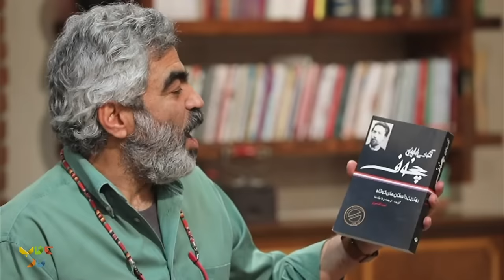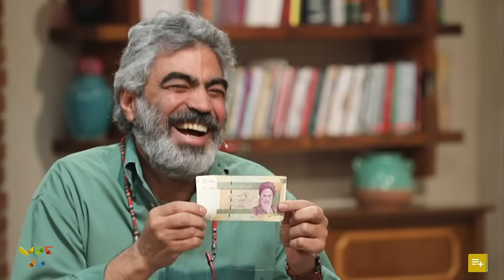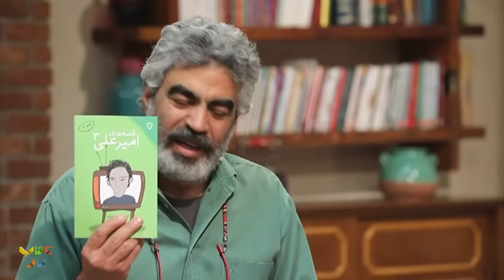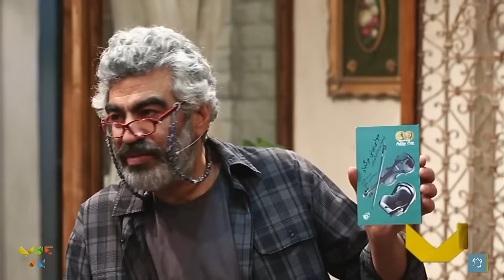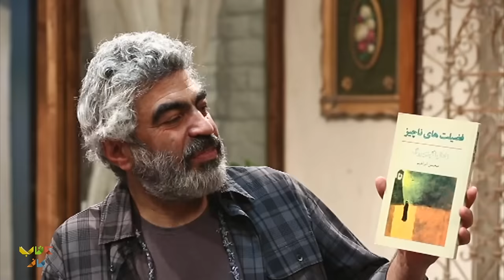معنای حقیقی شعرهای حافظ با امیر علی نبویان در کتاب باز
امیر علی نبویان رو دعوت کردیم ولی انگاری ما به عنوان مهمون دعوت شده بودیم، جوری این مهمون و مجریمون یعنی سروش صحت خودمونی صحبت کردن و گرم گرفتن که اصلا باورتون نمیشه.
نوشابه ها بود که تموم شد از بس این دو کفتر عاشق رای همیدگه نوشابه باز کردن و با تعریفاتشون سر همدیگه رو گرم کردن، اما اصلا فکر نکنین که حوصله ما به عنوان بیننده قراره سر بره ها، نه اصلا!
چرا که این گفت و گوی خودمونی انقدری قشنگ بود که نگم براتون برین بشنوین بیاین درضمن یادتون هم نره که ما مثل همیشه منتظر نظراتتون هستیم.

فصل سوم برنامه کتاب باز در سال 1397، دو سال پس از پخش فصل نخست در سال 1395 بر روی آنتن رفت. رویکرد فصل جدید نیز همانند فصل قبلی، معرفی کتاب های فوق العاده و ترویج فرهنگ کتابخوانی میباشد.
 برنامه کتاب باز در سری جدید مثل گذشته با فضایی آمیخته به کتاب و کتابخوانی نگاهی به فعالین این عرصه دارد. مجری گری این فصل را برعکس دو فصل پیشین که با اجرای امیر حسین صدیق به اتمام رسید، سروش صحت عزیز برعهده دارد.
در فصل سوم مهمانانی مانند آتیلا پسیانی، فرهاد آِِئیش، شبنم قبی خانی، احسان عبدی پور، اردشیر رستمی، مجتبی شکوری، عادل فردوسی پور و ...  حضور یافته اند.

تهیه کننده و کارگردان : محمدرضا رضائیان
مجری : سروش صحت
کارشناسان برنامه : مجتبی شکوری
مسعود فراستی
رشید کاکاوند
اردشیر رستمی

:Guests in this part of the Ketab Baz program are👇👇
 Amir Ali Nabavian and Ehsan Rezaei, Amir Ali Nabavian The writer, presenter and actor and Ehsan Rezaei the writer of our country, they have been Soroush e Sehat's guests in the 76th program of the new chapter of Ketab Baz and they have had a different conversation with him in this program.

So far, several cultural figures have been guests of the Ketab Baz, including Atila Pesyani, Farhad Ayish, Shabnam GholiKhani, Ardeshir Rostami, Ehsan Abdipour, Adel Ferdousi pour, Mojtaba Shakoori, etc.